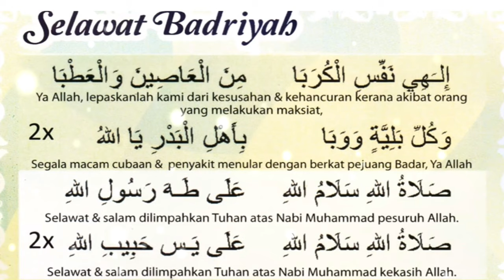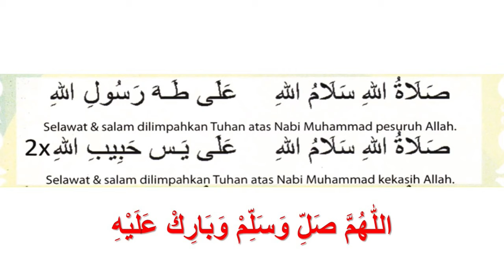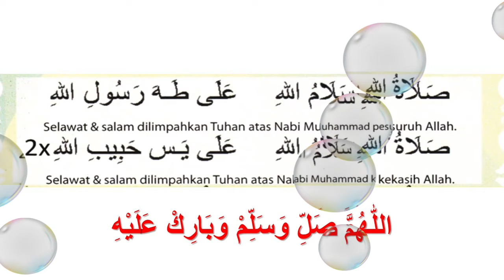SELAWAT BADRIYAH - SURAU AS SOBIRIN